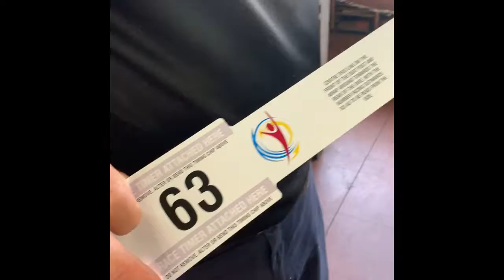The Kluge Press